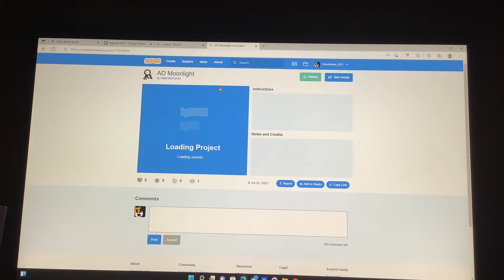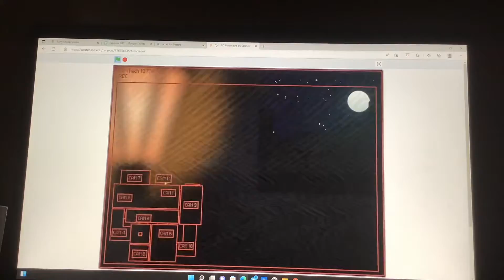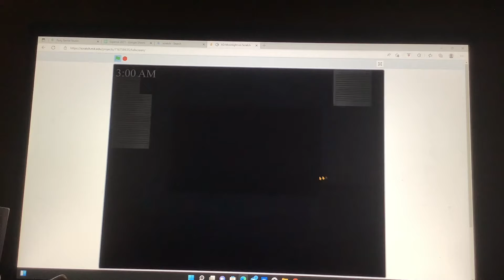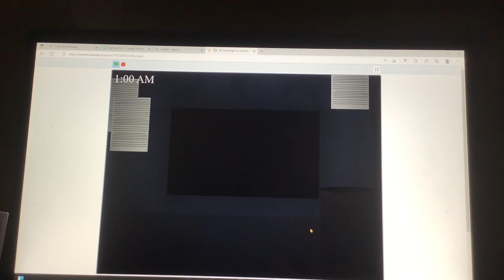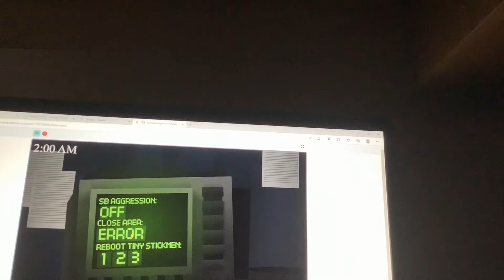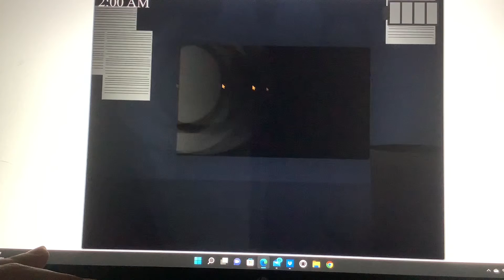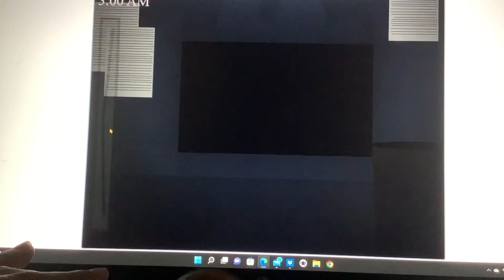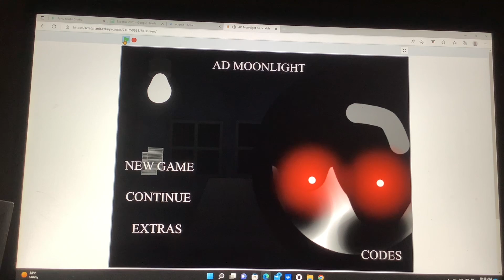So many jumpscares AD Moonlight EP 1 ( Warning Scary)